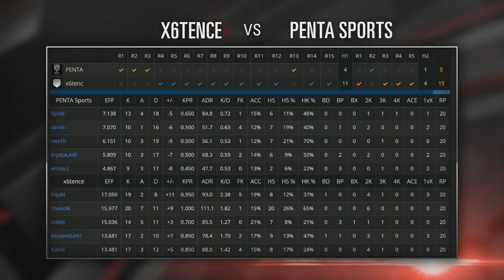x6tence vs PENTA Sports Game 1 LB Round 3 CEVO MLG Proleague Season 7 Pro Placement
Watch the top North American teams compete in the MLG CEVO Season 6 CS:GO LAN Finals at the MLG Arena in Columbus, OH on April 13-15.

Teams:
 Counter Logic Gaming
 Nihilum
 Luminosity Gaming
 Team eLevate